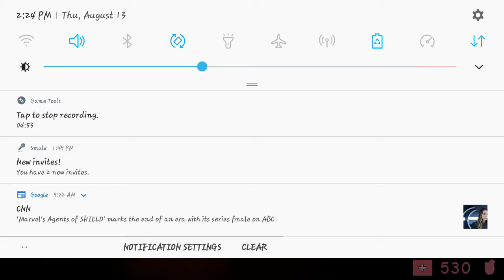Piggy [ALPHA] plant: bad ending